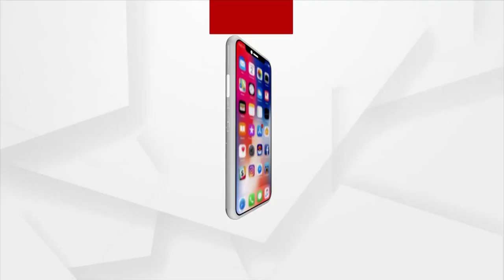Coromandel Express Passes Through Bahanaga Accident Site After Line Restoration